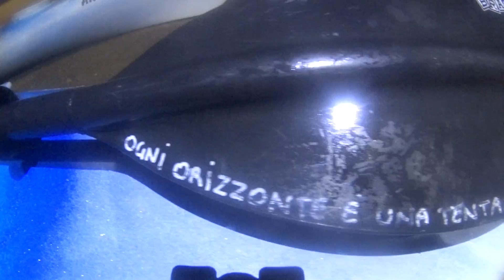Finale Ligure uscita serale in canoa